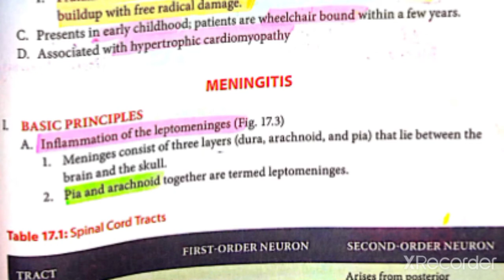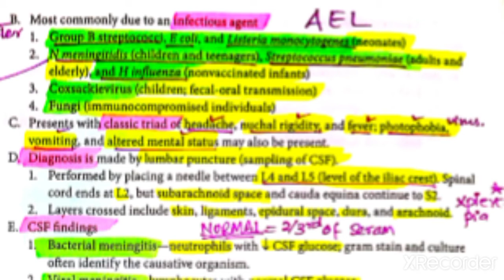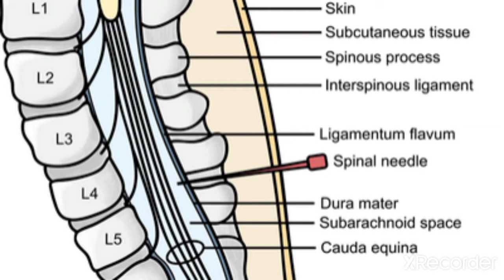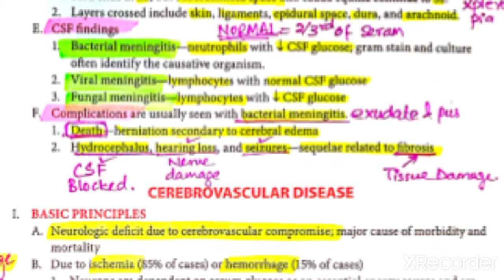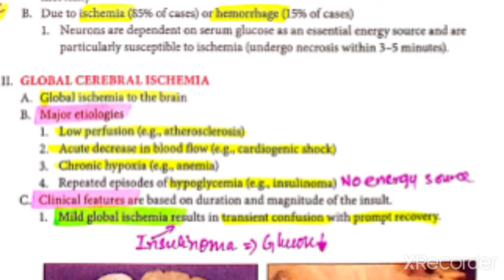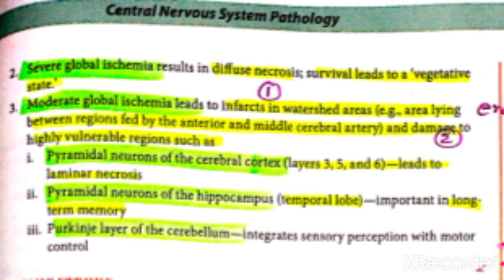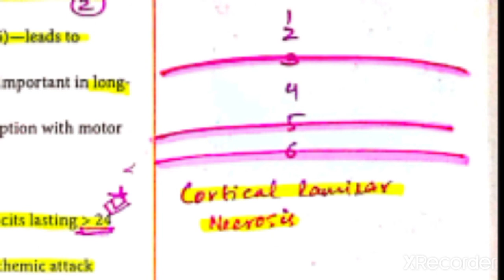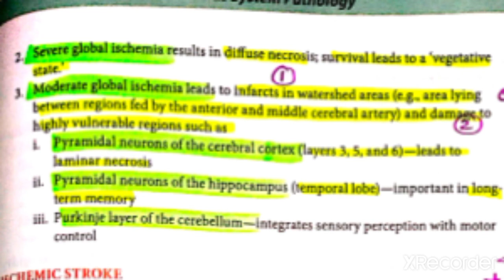CNS PATHOMA Lecture 3a | Meningitis,Global Cerebral ischemia(CVD)